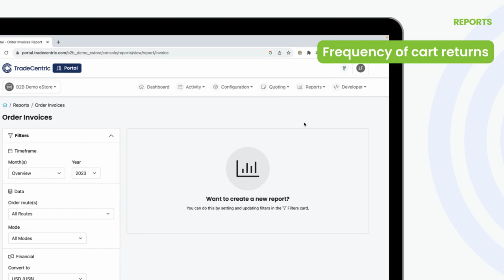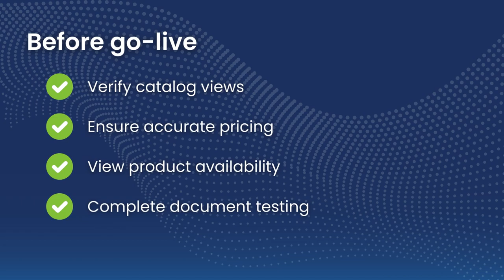TradeCentric Business Intelligence Portal Demo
Explore TradeCentric’s Business Intelligence Portal.